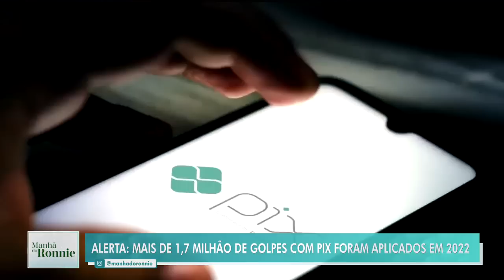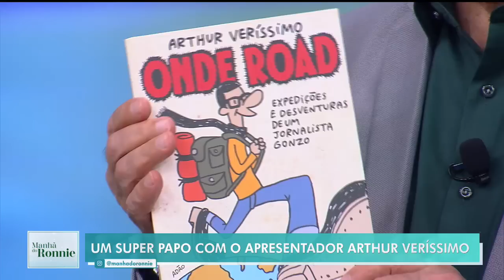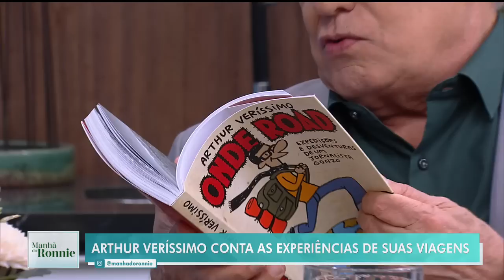Manhã do Ronnie: Papo com Arthur Veríssimo, café da manhã português e mais (11/09/23) | Completo